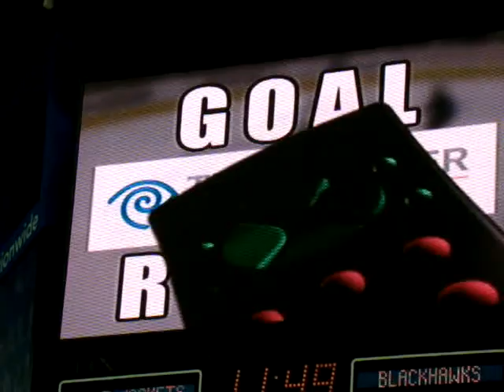Fedor Tyutin scores! Jackets vs Blackhawks 9/29/08